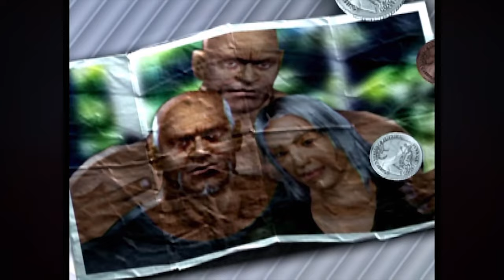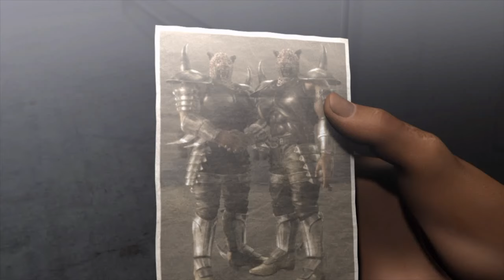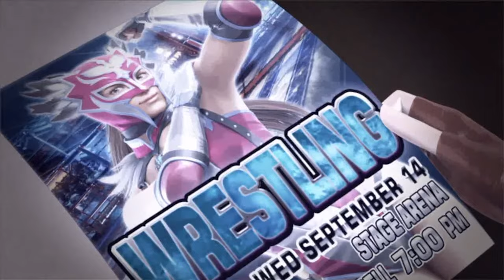Tekken - All Video of King and Marduk with Armorking and Julia